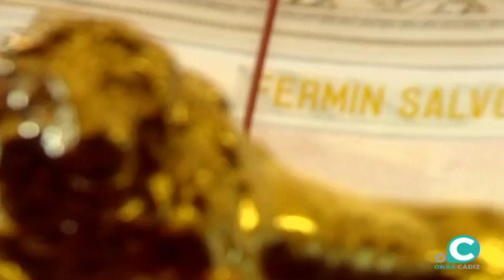Pleno Ordinario Ayto Cádiz 30-06-17 1